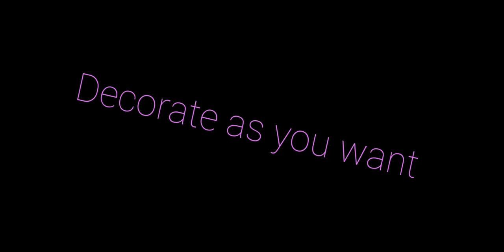How to make a fountain. DIY from sea shell and hot glue ... Ishwari and Parth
Hello everyone this is a simple and cute DIY out of sea shells and hot glue gun ..Hope you would like tis and a very Happy new year ..😊😊